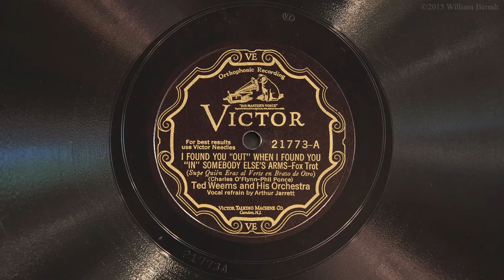I Found You "Out" When I Found You "In" Somebody's Else's Arms • Ted Weems and His Orchestra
Ted Weems and His Orchestra (with Art Jarrett singing the vocal refrain) play "I Found You 'Out' When I Found You 'In' Somebody's Else's Arms" on Victor scroll record 21773-A, played on a 1926 Victor VE8-30X Orthophonic Victrola with medium tone steel needle. Recorded October 2, 1928 in Camden, New Jersey.